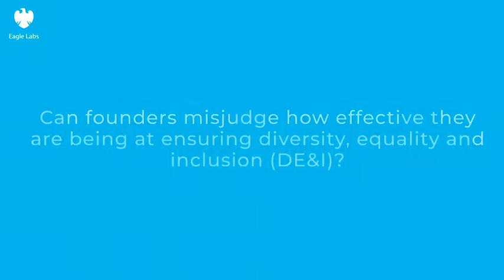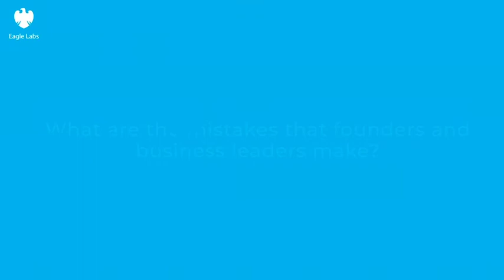3 Ways Startups Can Improve Their Approach to Diversity and Inclusion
3 ways startups can improve their approach to diversity and inclusion
Practical advice on the why and how of D&I from Dr Rachel Cubas-Wilkinson, Principal Organisational Development Consultant at Myers-Briggs

Ensuring diversity and inclusion is important for businesses of any size but can be a particular challenge for startups that are working with very limited resources.

The Myers-Briggs Company has recently completed research into impacts and attitudes around diversity and inclusion in the workplace. In this this short video, Dr Rachel Cubas-Wilkinson, Principal Organisational Development Consultant at Myers-Briggs, discusses the challenges and opportunities that startups face when working to implement and improve diversity and inclusion.

Check out our support hub for events, content and tools to help you navigate today's climate.